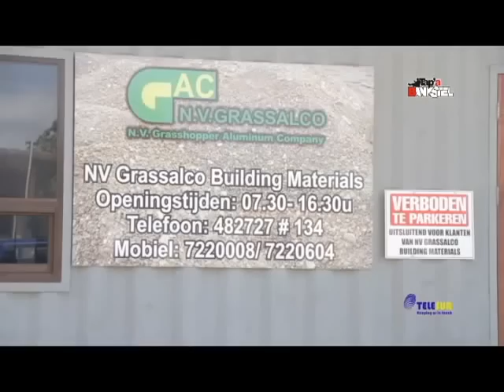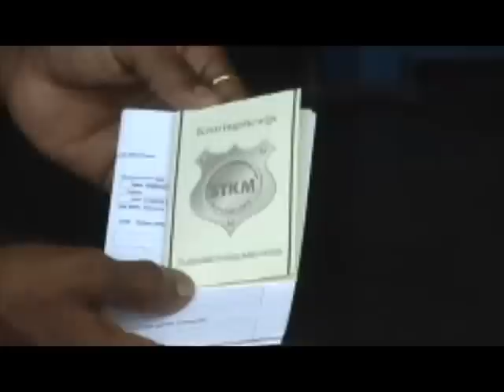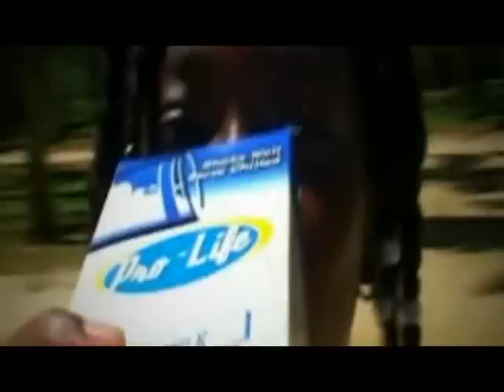Tap A Bankstel: Sergio Akiemboto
Sergio Akiemboto bij Simpel op de populairste bank